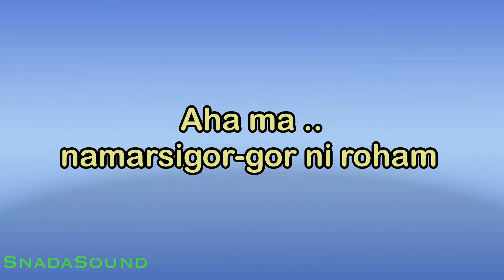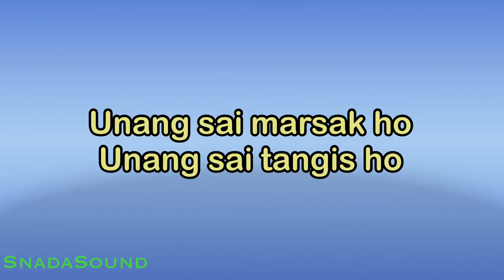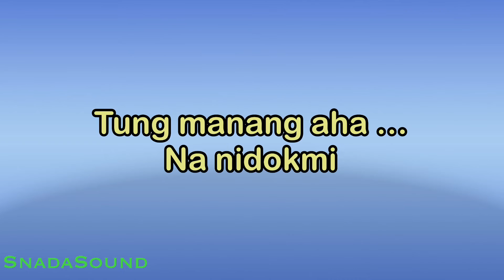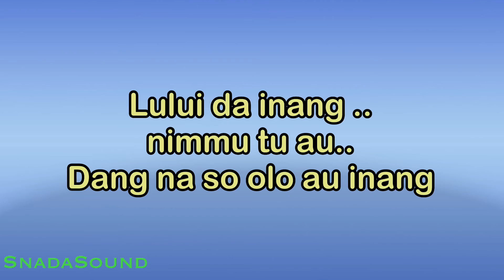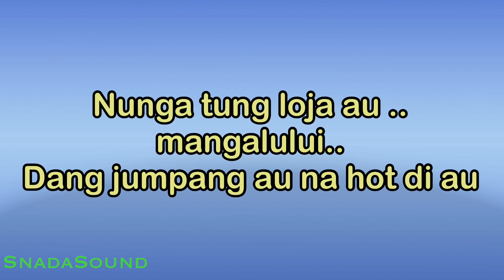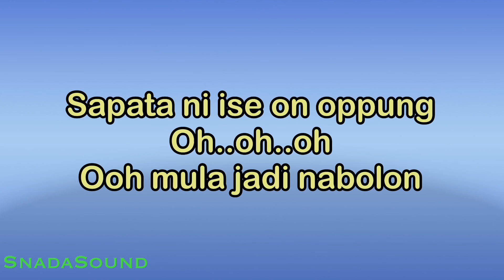DIDIA ROKKAP HI-Lagu Batak|KARAOKE NADA PRIA​⁠ -Male-Cowok-Laki-laki@ucokku